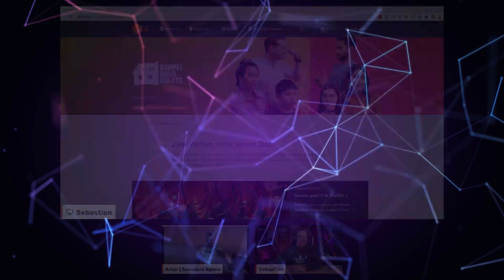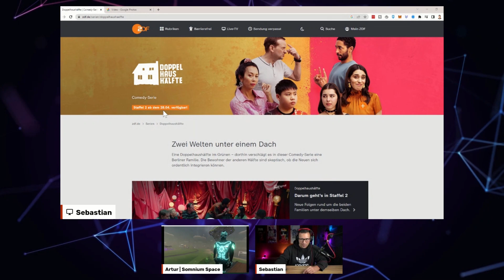We Shot A Real TV Show In The Metaverse! - This Has NEVER Been Done Before!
Now this is a world premiere! MRTV helped German TV Station "ZDF" to shoot a whole episode of their hit series "Doppelhaushälfte" in the Metaverse! In Somnium Space to be more concrete! No fake animations were done, all acting was done by the actual actors in VR! You GOT TO WATCH THIS!

(Season 2, Episode "Meta")